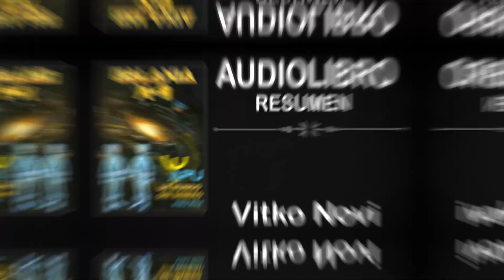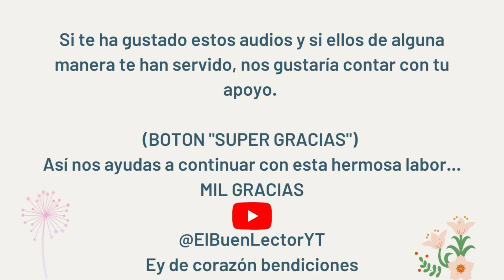Libro Galaxia X-9 | Apu un mundo sin dinero | parte 5 | Vitko Novi Audiolibro Sobre Extraterrestres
Galaxia -parte 5 - nos narra sobre Ivanka y su encuentro con (Jesús de Nazaret )  ZAY y con seres de un planeta llamado Apu:
los Apunianos gracias  al material de Koy han logrado controlar la erupción del sol que tanto daño hace a los seres del universo,  Ivanka se entera que los apunianos pueden acercarse con sus naves al sol.
el sol tiene una temperatura mucho mayor a lo que los seres humanos creen que tiene,  se entera ella de los iones positivos,
Ivanka se entera que recibirá enseñanza para despertar sus poderes mentales, la mente humana es algo así como una planta,
todos los seres apunianos son positivos, nunca ha nacido uno negativo,
en el planeta tierra no hay colegios que enseñen a pensar como debe ser,
los minius se mueven a velocidad, originan las más potentes fuerzas,
ella se entera de Homero, lo que sucedió con él, fue considerado un gran poeta, sus cantos se hacen muy conocidos
Pedro y Gad llevan a Gad al club Yuuais siderus (fraternidad sideral)
a Ivanka le hacen ponerse un apartico en sus oídos , con ellos puede escuchar hablar a los animales
Key le dijo que él llegó a ser Robín Hood y los hechos relacionados con el rey Ricardo
no te pierdas este audio y todos los demás audios, son muy fascinantes,
gracias por darnos tu apoyo, por escuchar estos audios y compartirlos con tus familiares y amigos
Ey de corazón bendiciones

AudioLibro - El Buen Lector - Resumen libros